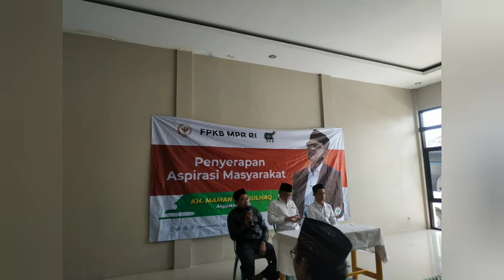HALIMAH CENTRE SUMEDANG "DULUR KANG MAMAN"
HALIMAH CENTRE

Rumah yg dulu ditempati Bapak dan Ibu kami difungsikan sebagai pusat kegiatan keagamaan dan sosial.

Kami beri nama Halimah Centre, sesuai nama ibu kami.

Alhamdulillah, hari ini Saya bisa bersilaturahmi dg Pengurus Muslimat dan Fatayat NU Sumedang, Dewan Syura dan Tanfidz DPC PKB serta DKM ( Dulur Kang Maman).

Saya yakin orang tua kami bahagia, rumahnya didatangi para tokoh agama dan dibacakan hadhoroh, sholawat, dan Al Quran.